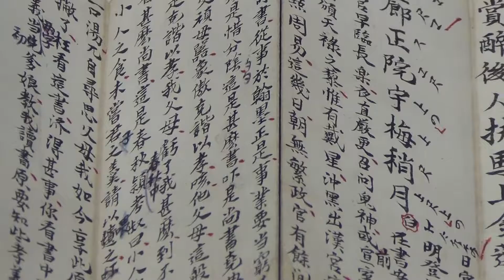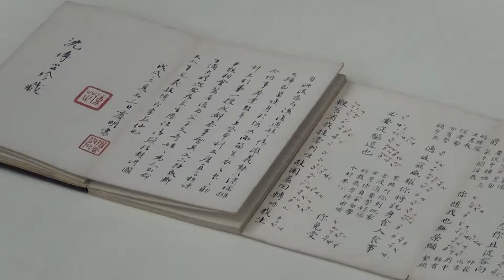全台首座昆曲博物馆将成立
昆曲在2001年被联合国教科文组织列为首批人类无形遗产，台湾中央大学经过三年的筹备与规划，将创设全台第一座昆曲博物馆，其中还搜藏了京昆大师俞振飞历经文革后、唯一留下的一件戏袍。( 自由亚洲电台特约记者苗秋菊摄)